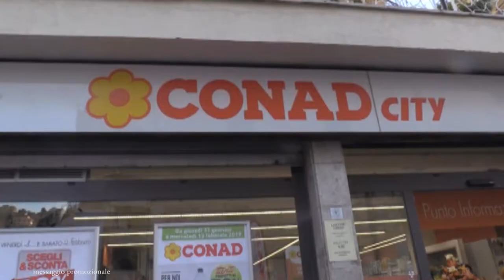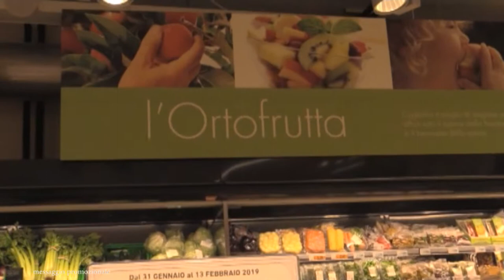A SANREMO IL CONAD CITY DI VIA GALILEI COMPLETAMENTE RINNOVATO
A Sanremo dopo qualche settimana di chiusura ha riaperto in via Galilei il punto vendita Conad City completamente rinnovato. Siamo andati a vedere come.